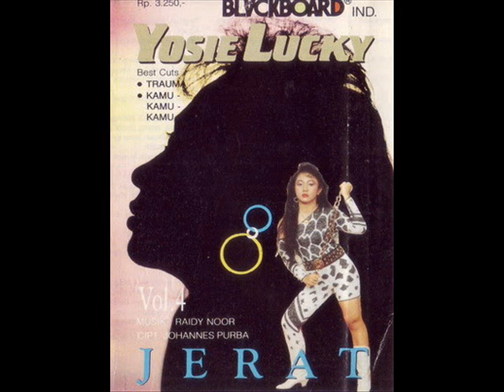Yosie Lucky Biarkanlah || Lagu Lawas Nostalgia - Tembang Kenangan Indonesia